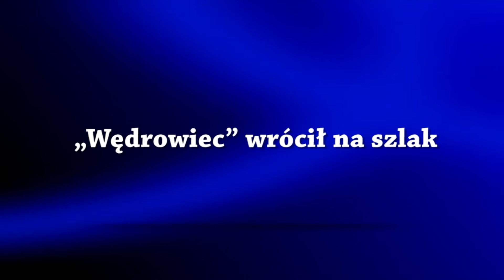"Wędrowiec" wrócił na szlak - 13.05.2016 r. - krosno24.tv